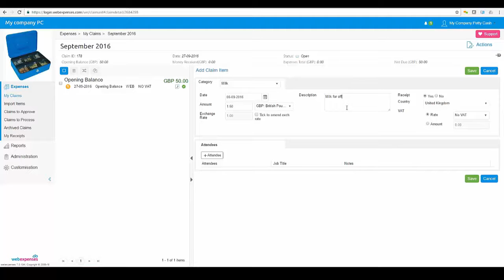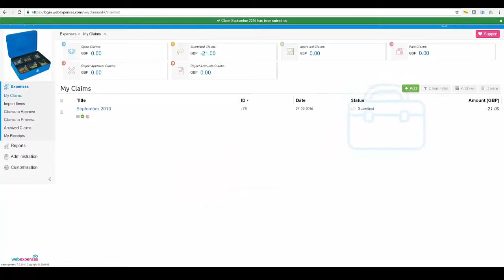Webexpenses Petty Cash Feature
Webexpenses award-winning expenses solution allows organisations to take full control of their petty cash payments with a digital and trackable tool - smaller expenses will not get overlooked within a department, or the whole business.